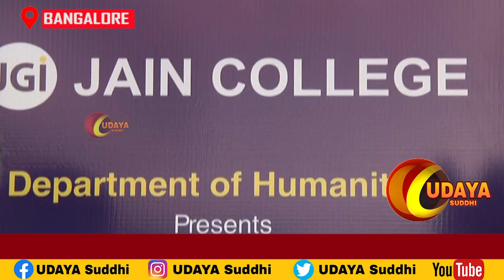Inter Collaege Festival of Art Department Jain College Kalakriti 2023 Kalarava